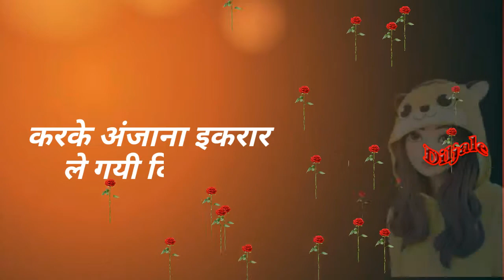Dekha usse Jab Pehli Baar Ban Gaya Deewana Pehli Baar 💝love💝 status